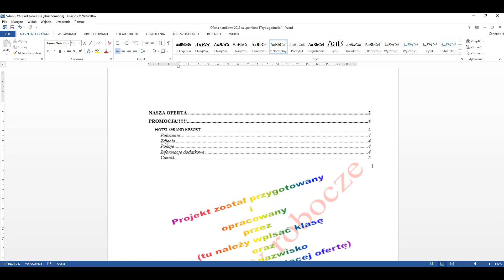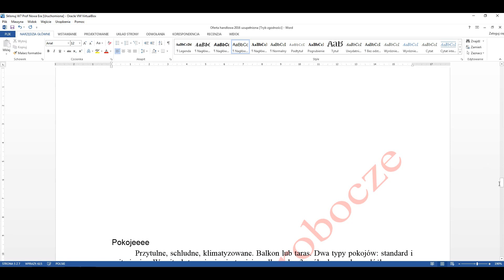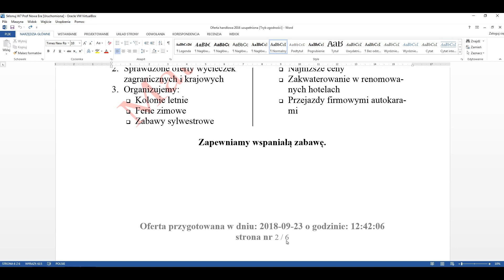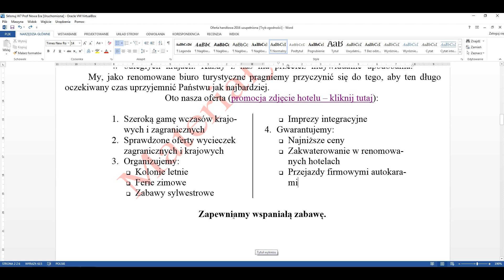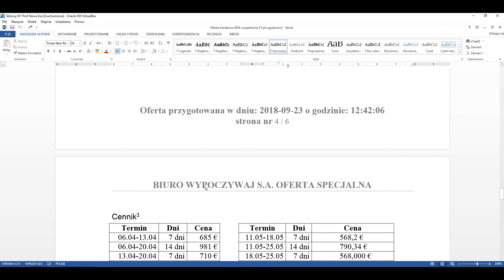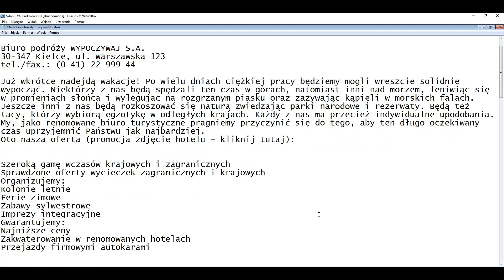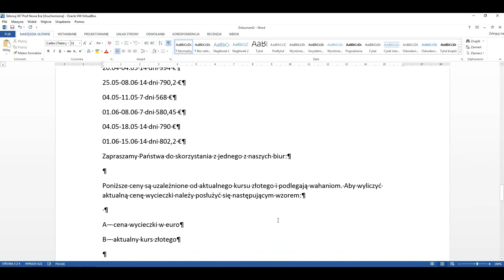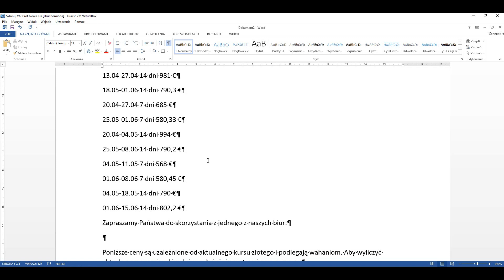Microsoft Word - Oferta Biura Turystycznego cz 1